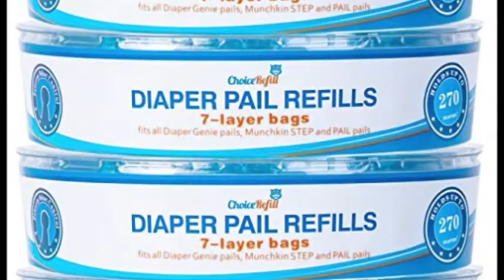ChoiceRefill Compatible with Diaper Genie Pails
ChoiceRefill Compatible with Diaper Genie Pails, 4-Pack, 1080 Count